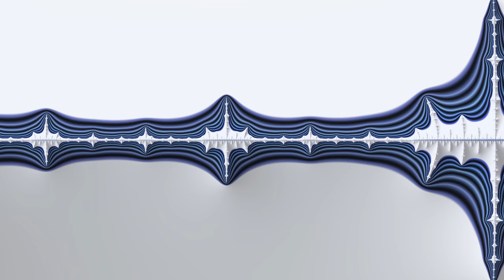The Line - Mandelbrot Fractal Zoom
Every so often I like to give something back to the Creative Commons community; this is one of those video.  We zoom into the real number line here, a fascinating part of the Mandelbrot Set that always has a top to bottom mirror.  I've gone for a white with lines colour scheme here which I think gives a nice effect.  You'll notice that the hue of the lines changes throughout the video, but even within a set of lines the hue is subtly different.